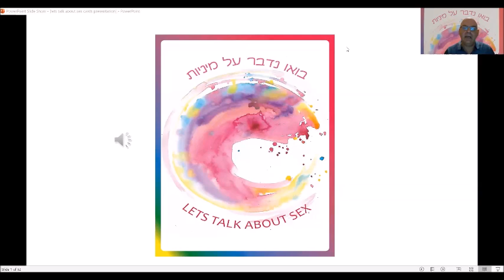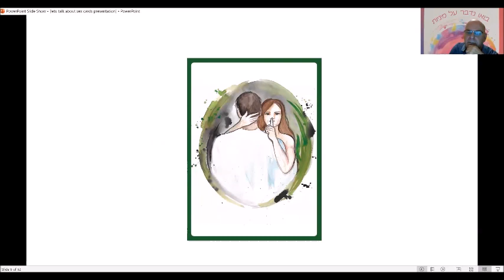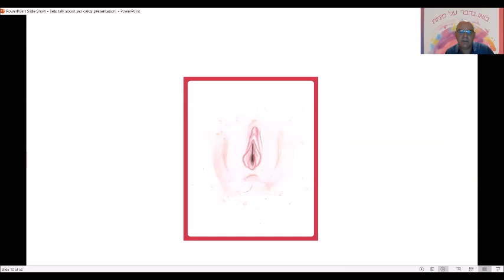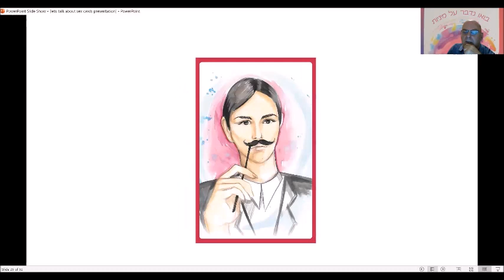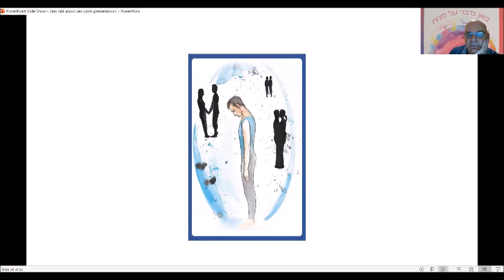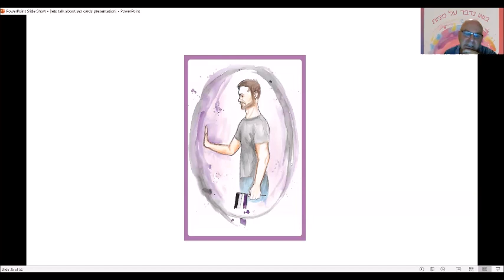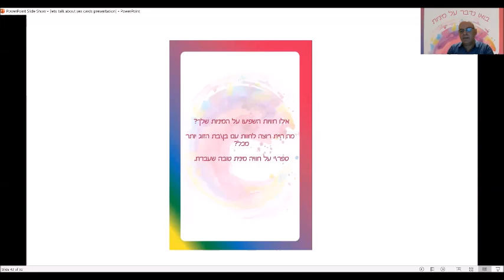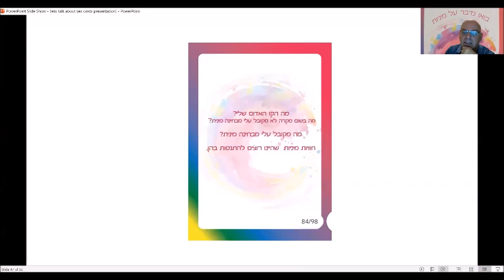בואו נדבר על מיניות Let's talk about sex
שמח לחשוף את  הפרויקט שעבדתי עליו לאחרונה.
מדובר בערכת קלפים טיפוליים (47 קלפים ) המיועדים לסייע מטפלים מינים ווזוגיים לפתוח את הנושא המיני .
האיורים מקוריים ולא ניתן לשכפל או להעתיק .
להזמהת הקלפים מוזמנים ליצור קשר או להזמין דרך האתר
(כל הזכויות שומרות לרוני ברק)
I am happy to
present my personal project of therapeutic cards designed to strengthen sexual communication. The cards are a must for couple and sex therapists
Welcome to order or be in touch